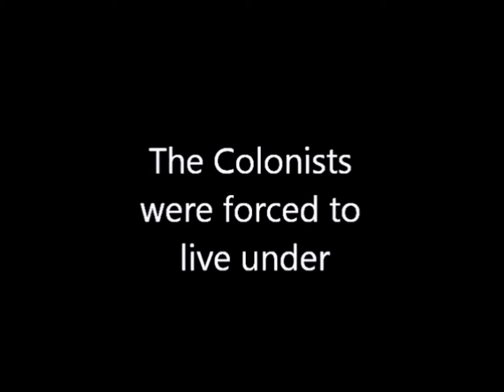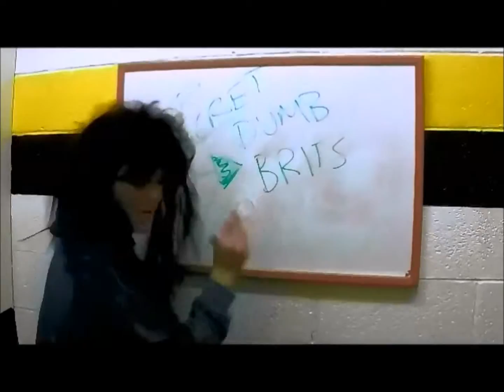Colonial Christmas Song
Word to your mother
Looks like filmed on potato